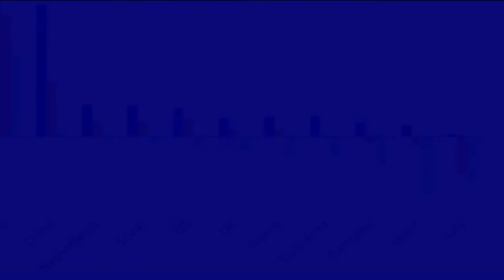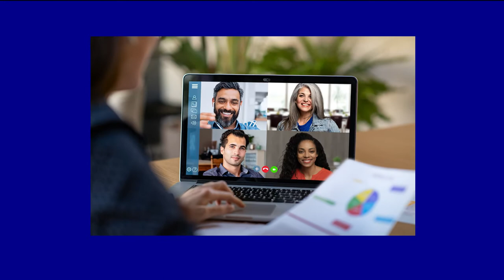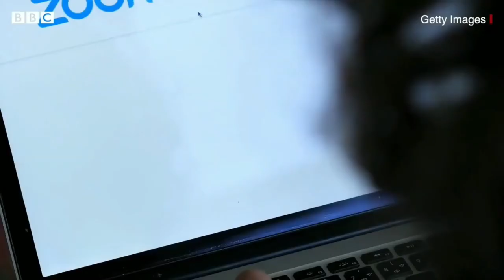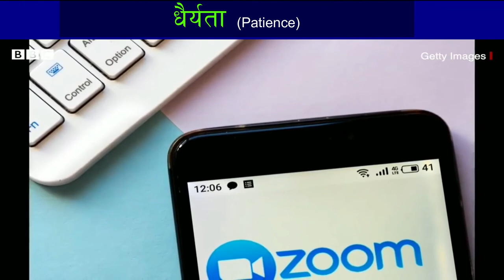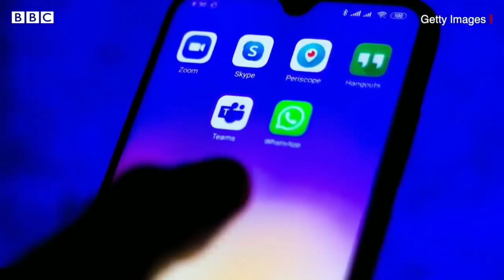करोनाबाट करोडौको मालिकको कथा || Story of Billionaires due to Corona